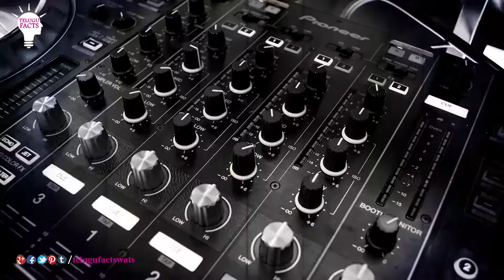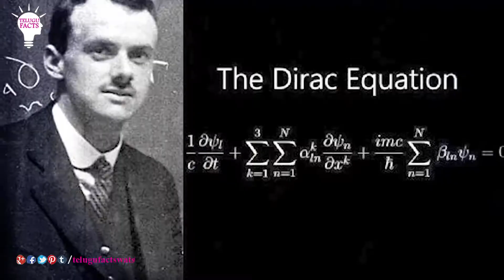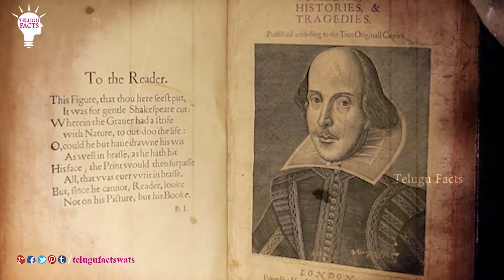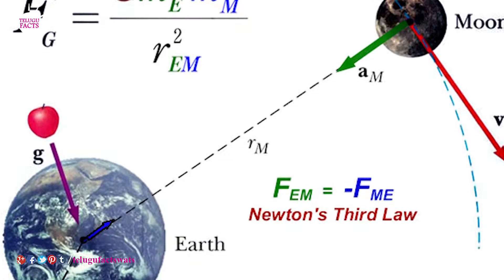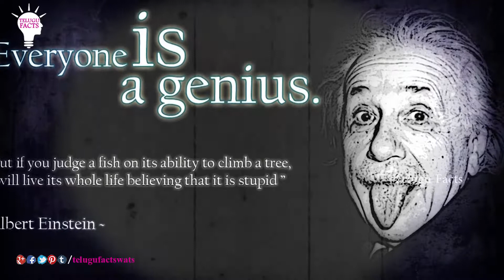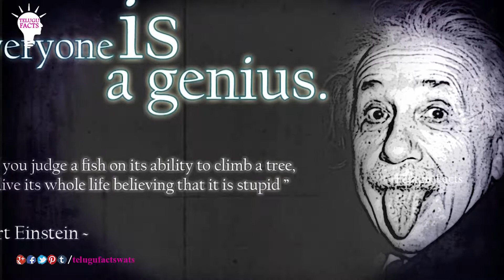చరిత్రలో నిలిచిపోయిన వ్యక్తులు || Top Ten Smartest People in History || Telugu Facts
Watch Top 10 Smartest People in History / Smartest Living People on Earth / Most Intelligent People In The World" Smartest people" / Top 10 Most inspiring Intelligent Persons in History | Unknown Interesting Unforgotten People Facts / Most Influential People in History By Attribute / Telugu Facts